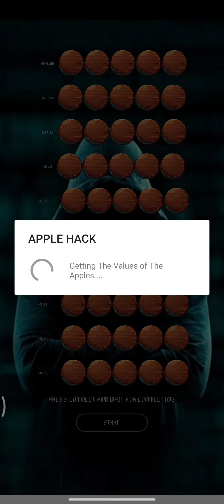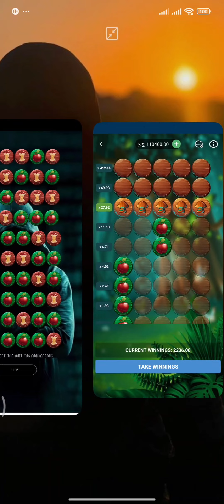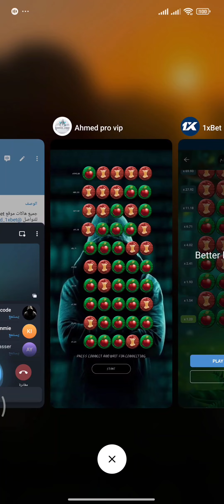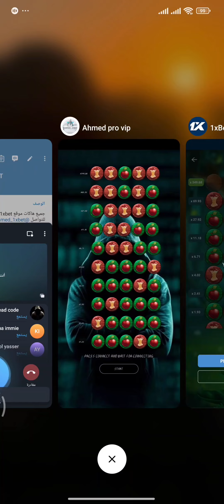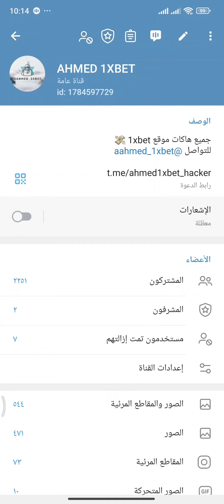اقوى اسكربت حرفيا ودي التجربة بتكون على بث التلجرام 100% ✅هتعوض متضيعش وقتك🤑🤯Apple of fortune hack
لينك تحميل الابلكيشن مباشر عالتلجرام :link application:-